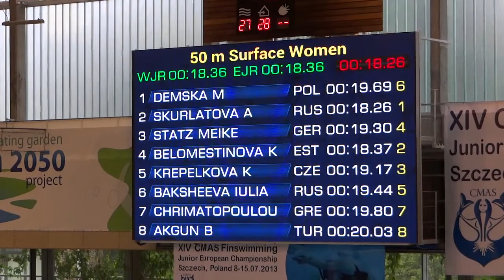2013 Szczecin 25 TUGCEM AKGUN 50 SF